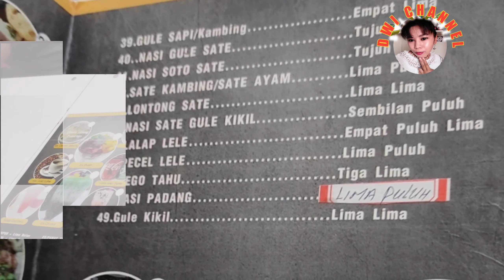MAKAN BERSAMA TEMAN DI SHAM SHUI PO